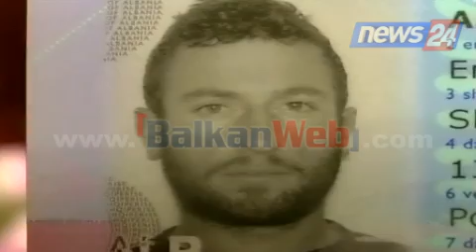"Të rinjtë që luftojnë në Siri", Imami: Mashtohen në emër të fesë islame